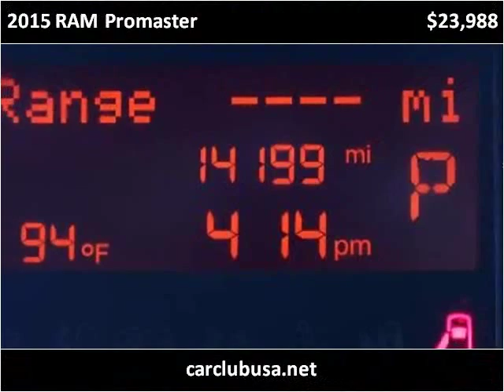2015 RAM Promaster Used Cars Miami Gardens FL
This 2015 RAM Promaster is available from Car Club USA.